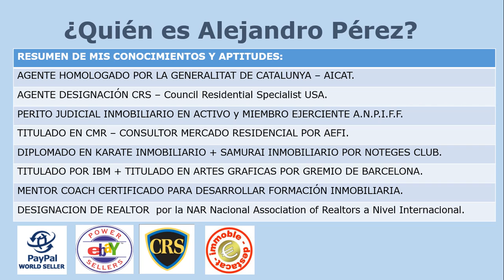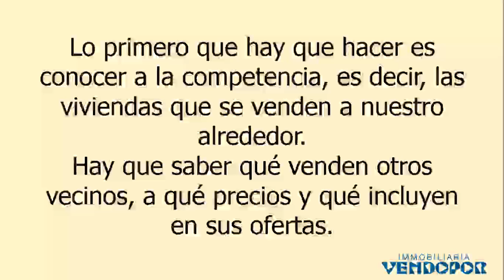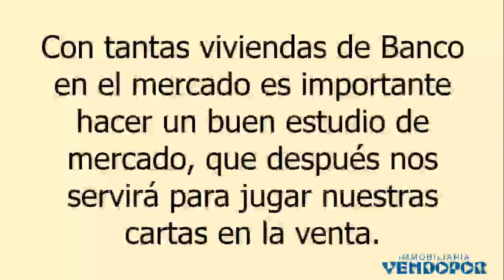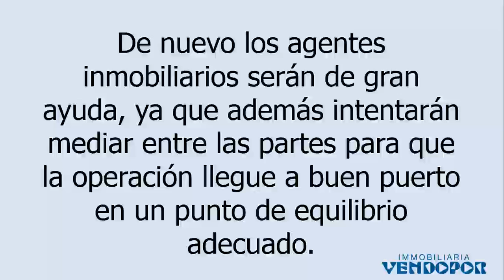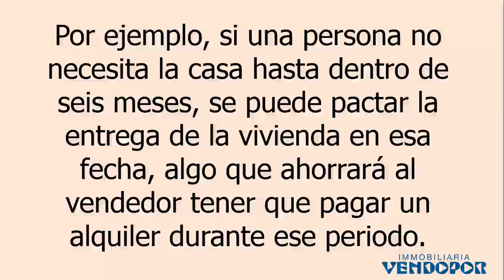Aprender a Negociar Ofertas de Compradores Viviendas Propiedades Casas VENDOPOR Inmobiliarias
Formación para Propietarios y Compradores de Viviendas:

APRENDER A NEGOCIAR UNA OFERTA DE COMPRA EN VIVIENDAS PROPIEDADES CASAS BIENES RAICES:

Vender una vivienda conlleva una serie de pasos y preparativos, pero también una especial habilidad cuando empieza de verdad la venta. Negociar bien las ofertas es fundamental y no sólo es negociable el precio, sino que se puede seducir al comprador con los costes de la operación, reparaciones o plazos. los agentes inmobiliarios nos pueden ayudar en todo  el  proceso  de  Compra  Venta  de  manera  Profesional  y  Transparente.

Hay varios consejos para realizar una buena negociación:

- Hacer los deberes:

Lo primero que hay que hacer es conocer a la competencia, es decir, las viviendas que se venden a nuestro alrededor. hay que saber qué venden otros vecinos, a qué precios y qué incluyen en sus ofertas. Sólo de esta manera podremos poner un precio realista y competente a nuestra vivienda. En este punto, la ayuda de un profesional inmobiliario nos ahorrará tiempo y dinero, ya que conoce en detalle las viviendas de alrededor, muchas de las cuales ya habrá visitado.

Con tantas viviendas de Banco en el mercado es importante hacer un buen estudio de mercado, que después nos servirá para jugar nuestras cartas en la venta. Poner un precio elevado no atrae compradores, pero poner uno demasiado bajo tampoco nos permitirá obtener el precio óptimo por la vivienda.

- Entender el mercado inmobiliario:

Hay que saber si estamos en un mercado de compradores o de vendedores, si nuestra área despierta interés o si en nuestro vecindario se tarda mucho en vender. Ese conocimiento nos permite afrontar la negociación en una posición de fuerza o más débil. De nuevo los agentes inmobiliarios serán de gran ayuda, ya que además intentarán mediar entre las partes para que la operación llegue a buen puerto en un punto de equilibrio adecuado.

Hoy en día los agentes inmobiliarios son los que consiguen los mejores precios de Venta.

Nada como conocer bien el mercado para afrontar una oferta de compra y saber si se debe aceptar o es posible negociar algo porque el comprador no encontrará nada mejor alrededor.

El comprador de vivienda es actualmente un experto en la zona, se habrá visto por internet decenas de viviendas y habrá visitado varias, Con lo que si estamos en igualdad de conocimientos que él podremos negociar mejor.

- Negociar, negociar y negociar:
La  clave para vender la vivienda no sólo está en el precio.  todo  es  negociable.  los compradores pueden no estar dispuestos a subir la oferta, pero se pueden negociar otro tipo de variables como los costes de la operación, las mejoras, las reparaciones, el plazo
de entrega, la forma de pago...

La compraventa de una vivienda requiere que encajen diferentes piezas, todas atractivas para el comprador y el vendedor y todas negociables. Ambas partes pueden seducir a la otra en cualquiera de las variables en función de las necesidades. por ello, siempre hay que negociar cualquier oferta. Por ejemplo, si una persona no necesita la casa hasta dentro de seis meses, se puede pactar la entrega de la vivienda en esa fecha, algo que ahorrará al vendedor tener que pagar un alquiler durante ese periodo.

Poner un árbitro en medio en forma de agente inmobiliario puede hacer que este proceso de negociación sea más rápido y desgaste menos a las partes.

¿Quiere  a  su  lado  un  Equipo  de  Profesionales  Inmobiliarios?

¡Nosotros le Ayudaremos! Visite para solicitar más información o llamenos al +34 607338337.